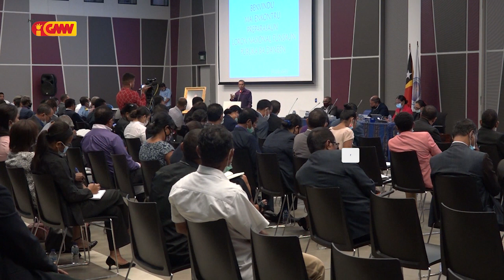XEFI GOVERNU KONSIDERA HO KRIZE POLITIKA INKLUI COVID 19 FO HAMOSU PROBLEMA OIN OIN IHA TL